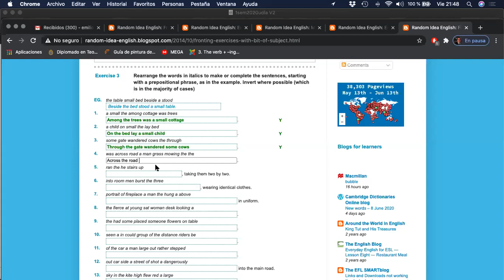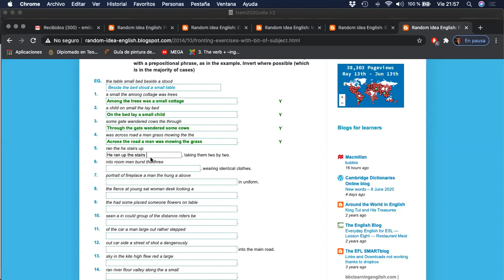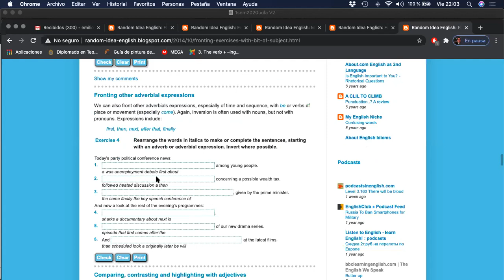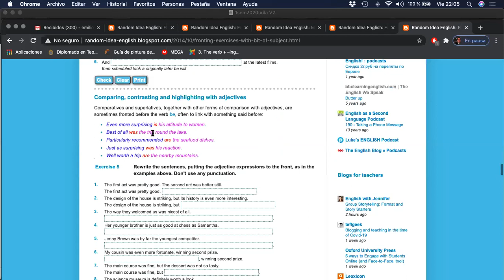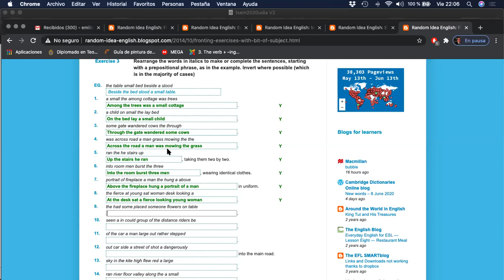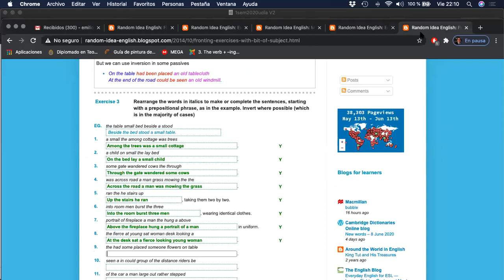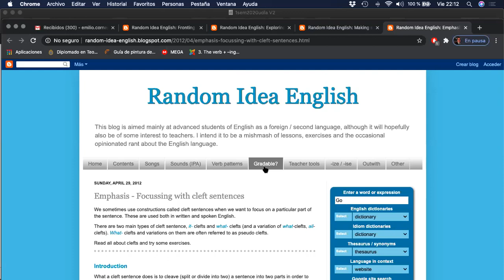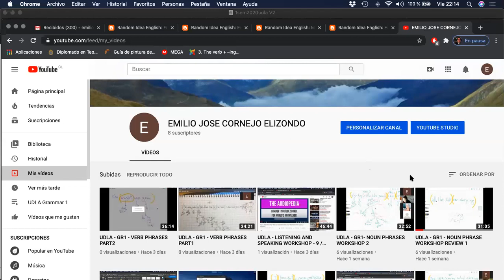UDLA - GR3 - Emphatic Structures - Fronting Part 2